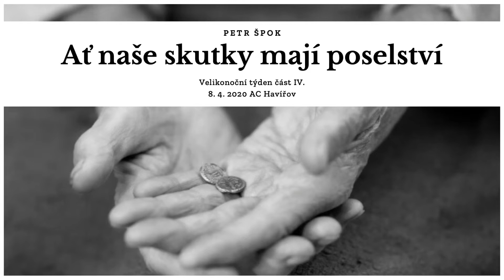08.04.2020 Petr Špok - Ať naše skutky mají poselství